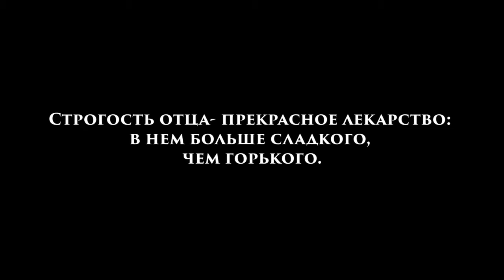C днем рождения папа